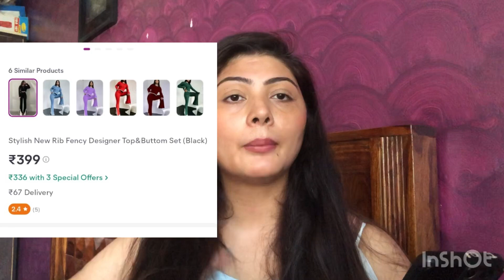Cord-sets from MEESHO ||Cord-sets Dress Haul💕|| Just Rs338 only 😃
Meesho Latest Cord-sets 💕|| Just Rs338 only 😃

Black
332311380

Orange
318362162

Black
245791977